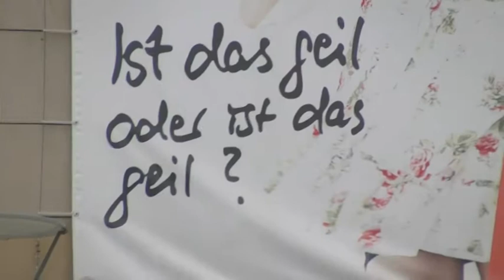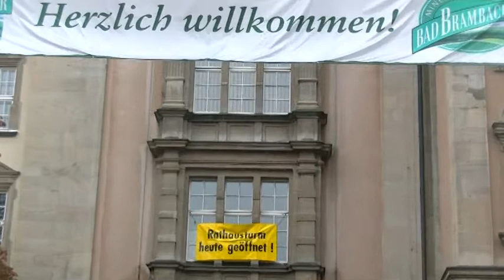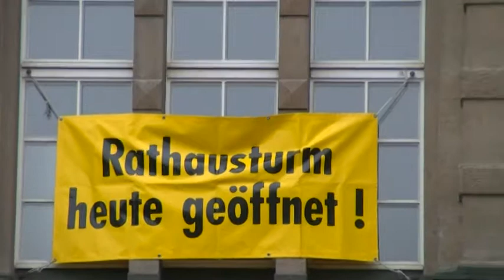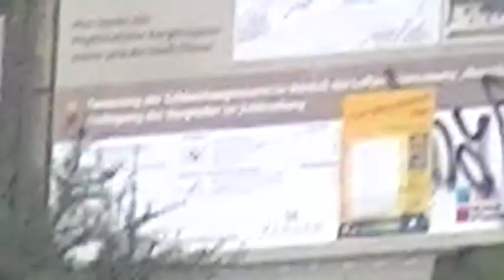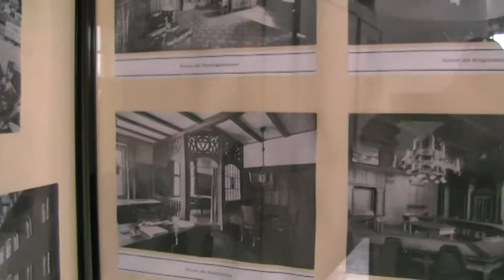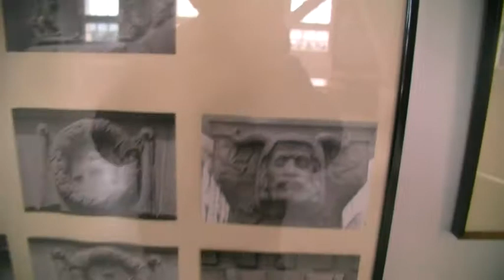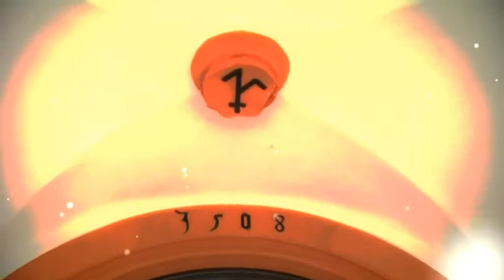VVV ~ 26 / WooLKYG MYTT ^A^uzSYC*HTT::: (;PL^A^u3N F3Y3RTT 20'0: H3R8zTT)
VVV ~ 26 / Wolkig mit Aussicht... (Plauen feiert 20. Herbst)

- Plauen feiert 20. Herbstfest

- Aussicht vom Rathausturm + geschichtliche Ausstellung

Verlynkung: Masterthesis DeeeVyTT OO
Wolkig mit Aussicht... Plauen, eine schrumpfende Stadt.

Daaruumm geTTz genauuu Daaruumm geTTz

Doo ham-mer aaf de Schwamme Bambes foorzichtet & sei soo e was ^A^frikaanysches fuddern gange, aah e guude 3yerboowle gaabs: De Zuckerbuudn ginge leer auz ham-mer halt de eigne Nuss, Geruch & Duft im Yiieberfluss bei Regen trinkt door Plauener Schuss: De Muusik spielt alt Leier Klampf door Rentner Heimat sucht Ausschank, zu reTTen sisch im Schunklschwall bis knallt wird schwarz im Voogtlandall: 3 Poonys, ach da steh ich gern & mancher kaa soogaar was lern: De Fyschbuud war schoo völlisch leer, nuu klaar voon Plauen is eem weit zim-Meer. Im Karusell da fährt en Kind im Plauener Herbst mit Regen Woolken & wäng Wynd:::

C* ;P

(8)(8)13

°:ö

0Y0 vs. 0X0

°!* vs. ^/\^

o^o